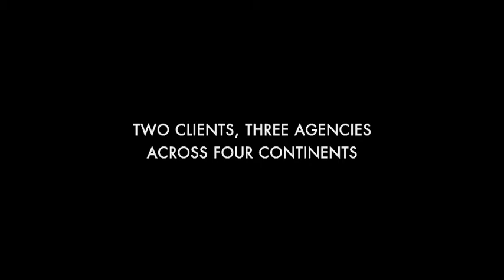ISOI Trailer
This film gives you an overarching view of the ISOI series, with Jason Mraz.